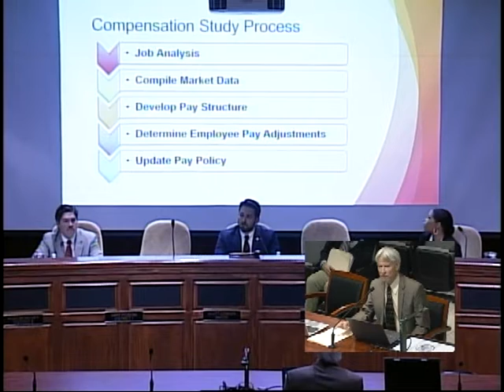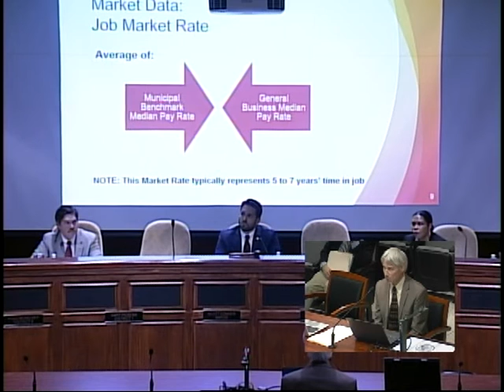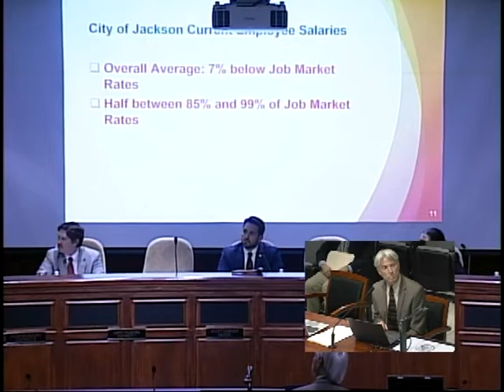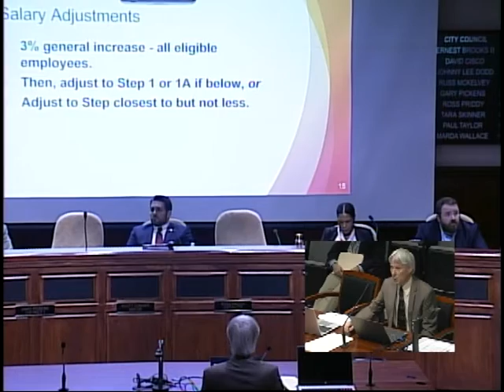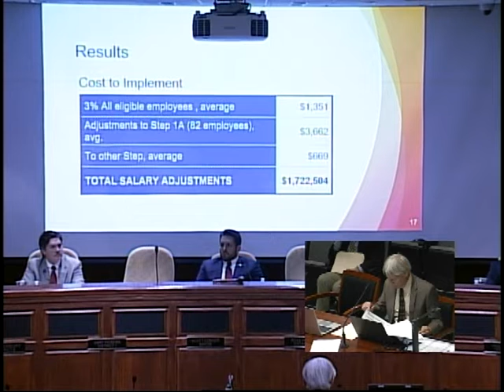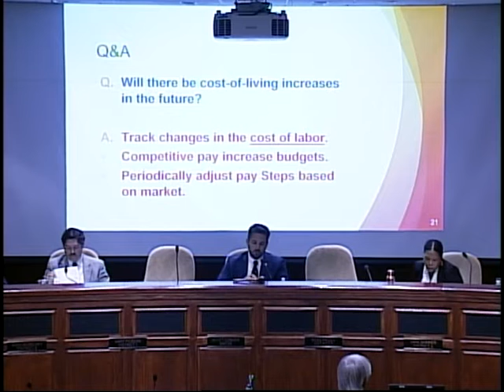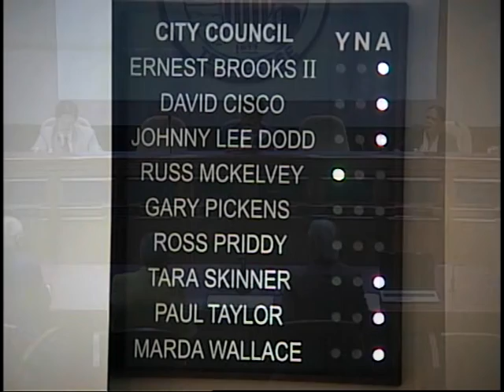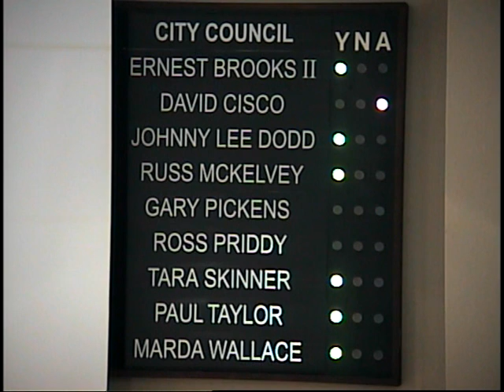City of Jackson, TN July 5, 2022, City Council Meeting